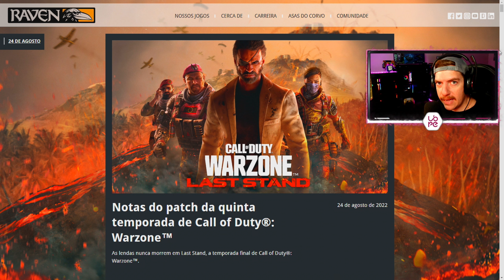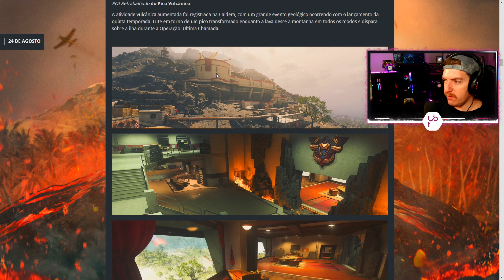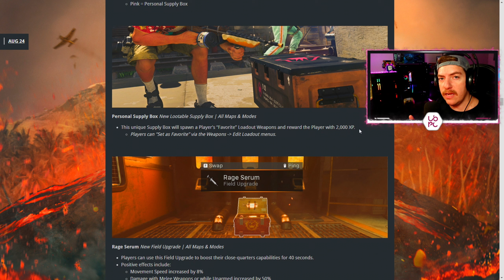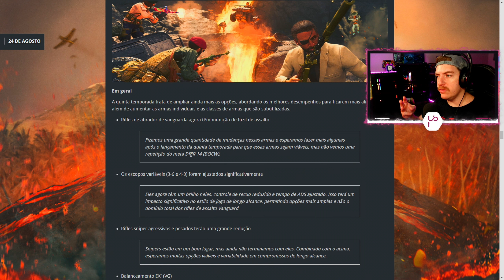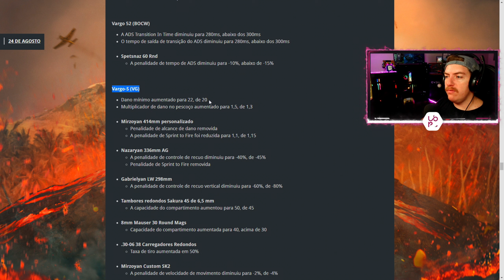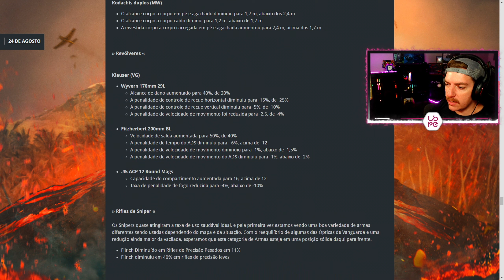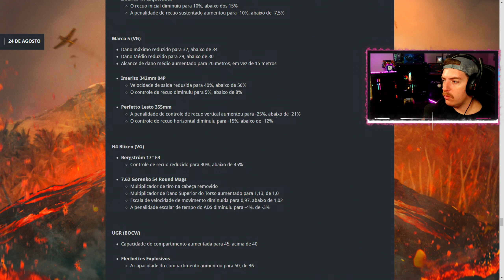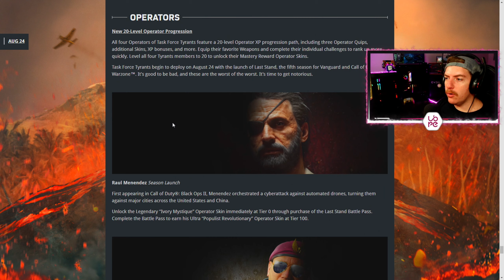MEGA NERFS e BUFFS SEASON 5! GRAU BUFFADA e muito MAIS! | WARZONE SEASON 5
🎮Use Cupom "LIPE" para desconto na sua compra do Controle STELF

  Video Timeline
(0:00) Use Cupom "LIPE" para Desconto Especial na STELF CONTROLES!
(0:19) MUDANÇAS E NOVIDADES SEASON 5 WARZONE
(9:00) PATCH NERFS E BUFFS WARZONE SEASON 5

patch notes season 5
nerfs e buffs season 5 warzone
warzone
cod warzone
call of duty warzone
warzone 1.62 update
cod warzone 1.62 update
warzone 1.62
cod warzone 1.62
warzone 1.62 patch notes
cod warzone 1.62 patch notes
warzone patch notes
cod warzone patch notes
warzone season 5 update
cod warzone season 5 update
warzone season 5 patch notes
cod warzone season 5 patch notes
season 5 update warzone
season 5 patch notes warzone
1.62 update warzone
1.62 patch notes warzone
warzone new update
cod
lipeimperador
lipeimperador warzone
lipe imperador warzone
season 4 meta
no recoil
zero recoil
warzone aimbot
warzone movement
warzone win

Call of Duty: Modern Warfare é um jogo de tiro em primeira pessoa de 2019 desenvolvido pela Infinity Ward e publicado pela Activision. Servindo como a décima sexta parcela geral da série Call of Duty, bem como uma reinicialização da subsérie Modern Warfare, foi lançada em 25 de outubro de 2019 para Microsoft Windows, PlayStation 4 e Xbox One.

Call of Duty: Vanguard é um jogo de tiro em primeira pessoa de 2021 desenvolvido pela Sledgehammer Games e publicado pela Activision. Foi lançado em 5 de novembro para Microsoft Windows, PlayStation 4, PlayStation 5, Xbox One e Xbox Series X/S. Ele serve como a 18ª edição da série Call of Duty geral.

Call of Duty: Black Ops Cold War é um jogo de tiro em primeira pessoa de 2020 desenvolvido pela Treyarch e Raven Software e publicado pela Activision. Foi lançado mundialmente em 13 de novembro de 2020 para Microsoft Windows, PlayStation 4, PlayStation 5, Xbox One e Xbox Series X e S. Ele é o sexto título da série Black Ops e a décima sétima título da série Call of Duty. O jogo é o segundo título de Call of Duty desde Modern Warfare 3 de 2011 a ser co-desenvolvido por dois estúdios.

A campanha de Black Ops Cold War se passa no início dos anos 80 da Guerra Fria, ocorrendo entre Call of Duty: Black Ops (2010) e Black Ops II (2012) cronologicamente.

Call of Duty: Warzone é um jogo de battle royale gratuito lançado em 10 de março de 2020 para PlayStation 4, Xbox One e Microsoft Windows. Uma versão para PlayStation 5 e Xbox Series X/S foi anunciada para ser lançada em algum momento no futuro. O jogo faz parte do Call of Duty: Modern Warfare de 2019 e está conectado ao Call of Duty: Black Ops: Cold War de 2020 e ao Call of Duty: Vanguard de 2021 (mas não requer a compra de nenhum dos títulos) e foi introduzido durante a segunda temporada de conteúdo Modern Warfare. Warzone é desenvolvido pela Infinity Ward e Raven Software (o último mais tarde creditado como o único desenvolvedor após a integração do conteúdo da Guerra Fria) e publicado pela Activision.